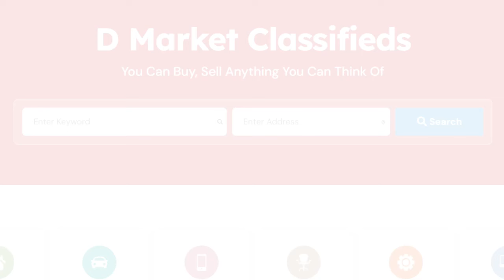ආපදා කළමනාකරණ මධ්‍යස්ථානයේ සීරුවෙන්